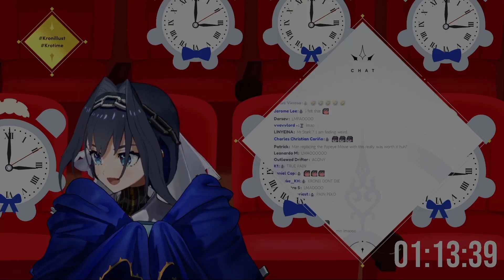Kronii dies from cringe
From Kronii Emoji Movie watchalong stream